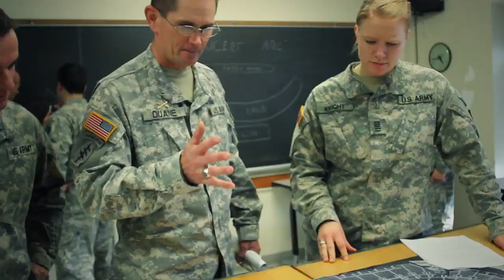A Secret and Dangerous Spirit Mission- Army/Navy Spirit Video 2014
Special thanks to the following:

BG Thomson
CSM Duane
COL Merkel
LTC Ruth
MAJ Betson

Cameron Novak – Camera Man, Editor
Austin Lachance – Writer, Director, Producer
Connor McCarty – Manager, Associate Writer

2nd Aviation Detachment
Brigade Spirit Staff – Tessa Knight
West Point Visual Information – John Pellino
Department of Physical Education
Department of Geography and Environmental Engineering
Spirit Band
Pipes and Drums
Rabble Rousers

War Tubas:
Jacob Savage
Liam Comidy
Greg Wiggins
Mike L’Herault
Tyler Wilton
Emily Beecher (honorary)
Melissa Anderson (honorary)

Spirit Band:
LJ “$$” Finley
Adam Callahan
Brian Davis
Patrick George
Tom Schafer
Elliot Lamewona
Anthony Singh
Jonathan Tracy
Alex Cauley
Mingu Jeong
Angie Ketcham
Anthony Napodano
Quinn Gutierrez
Edgar Montes

Pipes and Drums:
David Hanson
George Roden
Nicolas Petricca
Alec Willems

Rabble Rousers:
Dylan Zybko
Jordan Horvath

Black Jack:
Eric Lopez
Jonathan Hunter

Company Mascots:
B-1 – Ty Moore
B-3 – Racheal Sawyer
A-1 – Tim Gephart
G-1 – Daniel Davis
C-4 – Morgan Landers

RTOs:
Wilson Meyer
WJ Moretz (also featured as CMDT’s back)

Midshipmen Actors:
Gus Doll
Justin Taylor

Featured in Command Room:
Sam Anderson (Member #3)
Connor Wissman (extra, production helper)
Jacob Moffatt (extra)

ACU Extras:
Steven Musholt
Ben Martin
Aaron Fonner
Pete Meyers
Vincent Hale
Jacob Bostick
Daniel Devine
Michael Kleine
Tate Bowers
John Veldkamp
Ajay Joshi

Resident Artist:
Kylor Kiesewetter

Prop Contributors:
Jack Oberman
Josh Hester
Morgan Macleod

Provider of Classroom for Filming:
LTC Squires

Songs sampled:
Terraforming - Hans Zimmer
Ignition - Hans Zimmer
Oil Rig - Hans Zimmer
528491 - Hans Zimmer

(Music is property of the Bands and Artists and their respective Publishing groups and Record Companies)